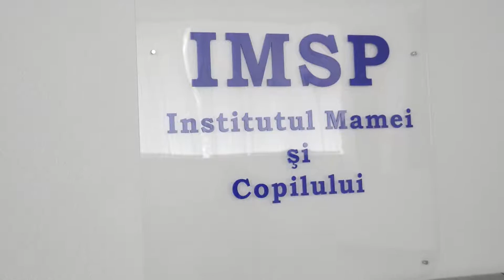Surpriza la maternitate .Surprize la Domiciliu 076705868